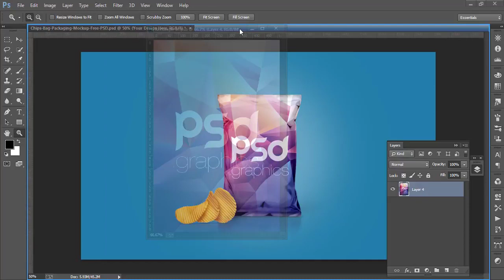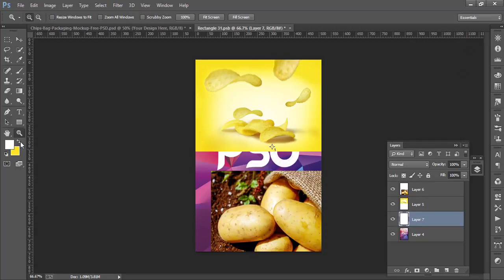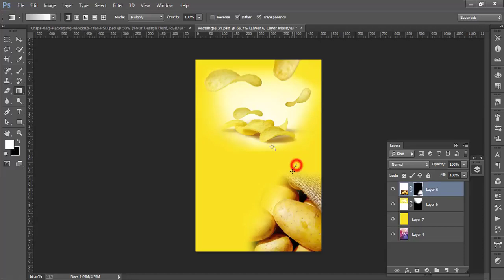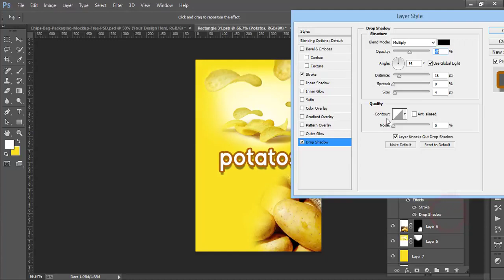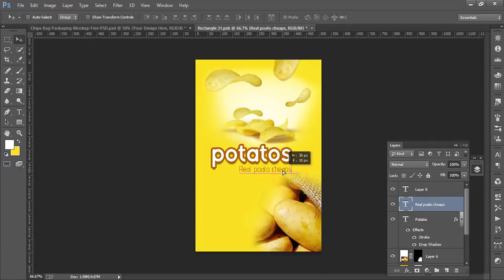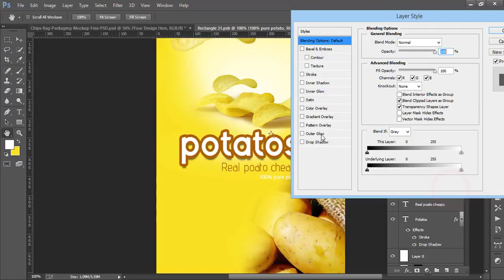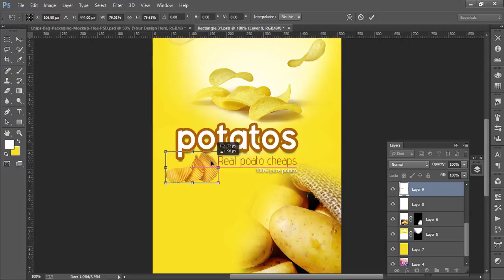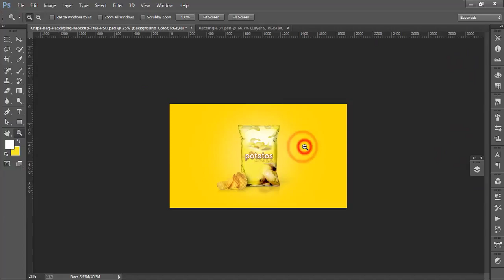Product Package design chips in Photoshop cc tutorial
Product Package design chips in Photoshop cc tutorial featured tutorial